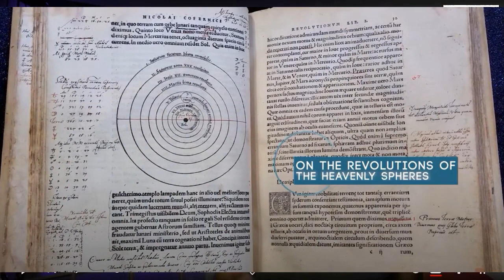The Carniovre Diet, is it Healthy? The WHO Influencers' Take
Find the truth. The carniovre diet, is it healthy? The WHO influencers' take. Social Media influencers are being paid by mega corporations to spread lies abot the safety of their products (i.e. sugar, aspratame, et al) while at the same time, YouTube is de-prioritizing search results that are not in line with the dietary guidelines of the WHO.

So a content creator can make unlimited videos about the safety of eating sugars and aspratame and be easily found in YouTube search, but seach for the carniovre diet, and you will now no longer see the expert videos at the top.

The carnivore diet and the lion diet are subsets of a ketovore diet which, when followed correctly, have been shown to foster dramatic weight loss and physical and psychological healing in people when they transition from the standard American diet.

I'm a retired US Army Chief Warrant Officer living the carnivore lifestyle since March 22nd, 2023 after seeing a carnivore video with Joe Rogan and Jordan Peterson. I lost 30lbs in the first 90 days, and continued my weight loss beyond that losing another 14lbs in the following 60 days. I have become much healthier, both physically and mentally in the process. If you’re seeking sustainable and effective weight loss, the carnivore diet might be the answer you’ve been looking for!

Join me as I give a military veteran perspective on the carnivore WOE, find great recipes, learn tips and tricks, review carnivore movies, and gain insight on practical ways to fit the carnivore diet into your life! If you follow me, I'm going to be your "Battle Buddy", setting you up for success!

Prepare to be motivated and inspired as I share my success story, offering valuable tips and insights for anyone ready to embark on their own weight loss journey.